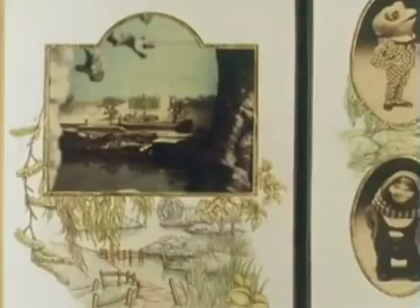The Wind in the Willows Intro Instrumental